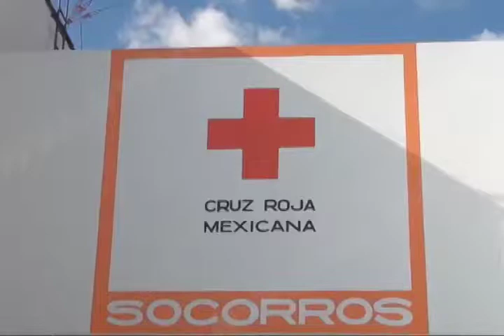Este lunes 8 de mayo se conmemoró el día internacional de la Cruz Roja Mexicana.